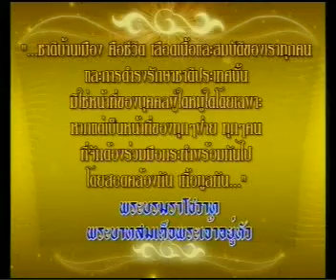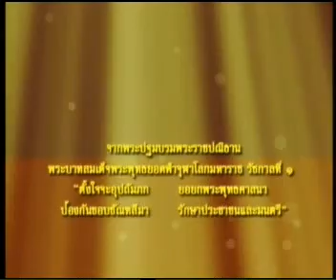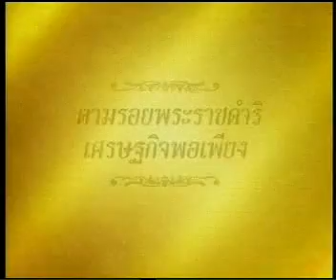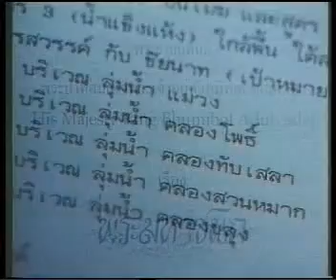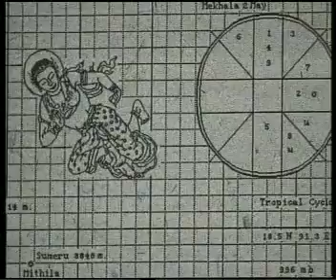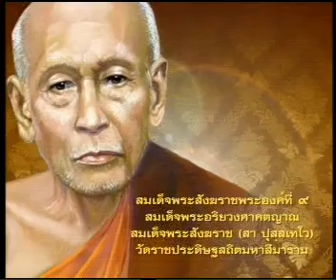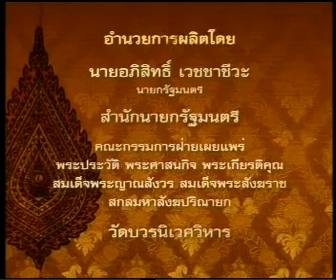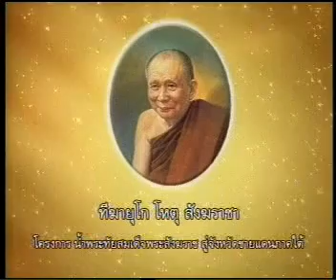12OCT09 THAILAND's NEWS 1of9; PART1